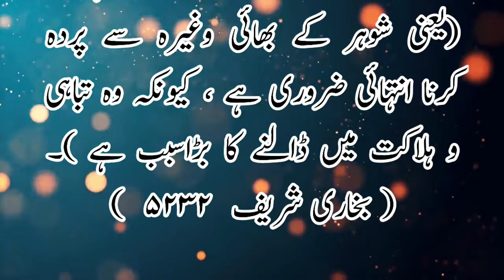Shohar Ke Bhaiyon Se Parda Karna |Dewar Tumhare Liye Maut Hai | Dewar Halakat Ka Sabab|SAHI BUKHARI.